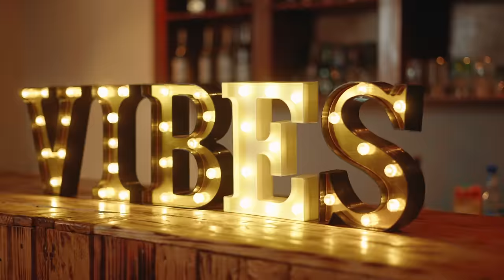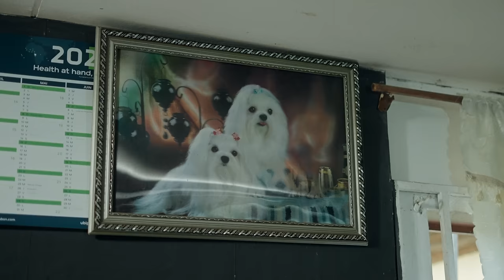Zyon Stylei - Ma Copine (Official Music Video)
Découvrez le nouveau titre « Ma Copine » de Zyon Stylei !

Prod by :  Stef2m
Réalisé par :  Chen Zen
Mix et Mastering : @GiskardGratias
Adriaan Acoustic Music
Digital Distribution & Publishing : @Bitar.Record
Studio : Xplicit Record

VEUILLEZ NOTER: Le téléchargement non autorisé de cette vidéo sur une chaîne YouTube est interdit.

Remerciements :
Make-up : Black diamond ruth
Model : Joyce la blondasse pulpeuse
Actrice : Le journal d'émeraude
Best-Vibe

🚩 Amazon Music